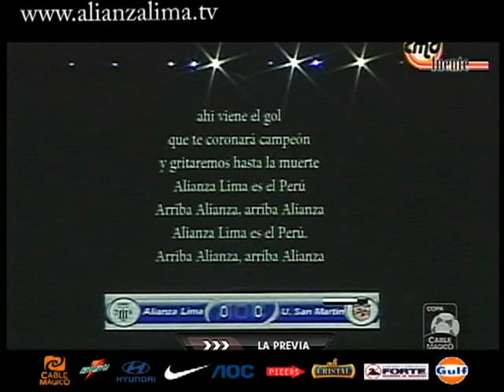Pantalla Gigante en Alianza Lima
Informe de CMD